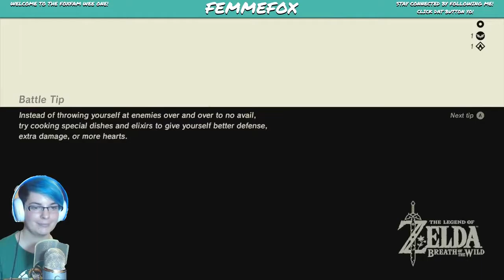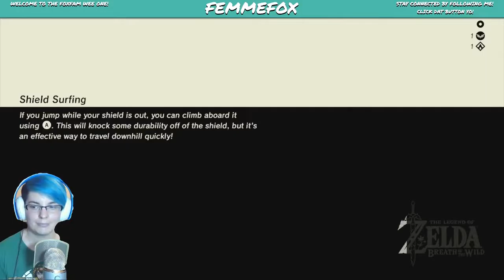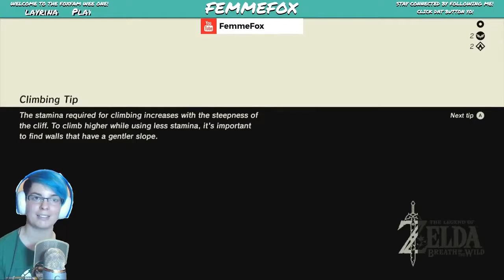Gimme dat Paraglider Old Man! | Breath of the Wild #2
Wandering around and getting to grips with the world. This old man is clearly hiding something.